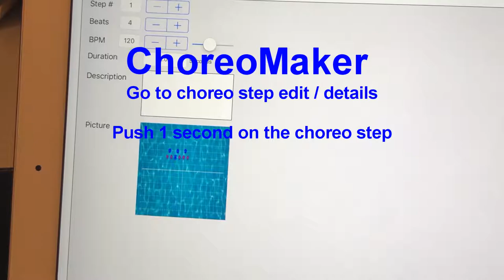Go to choreo step - ChoreoMaker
MORE ChoreoMaker!